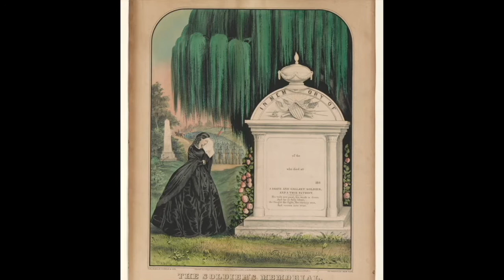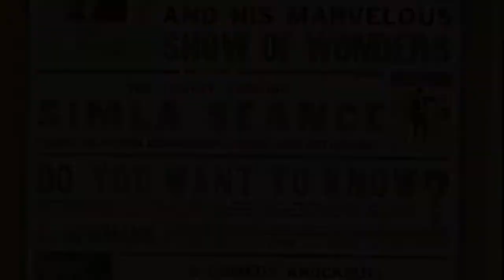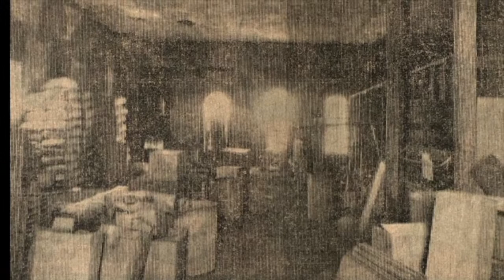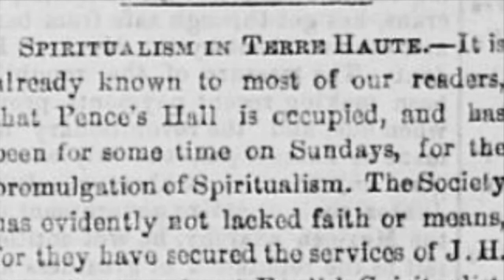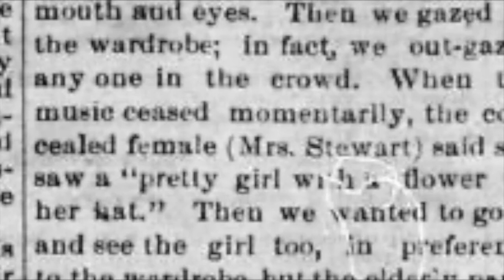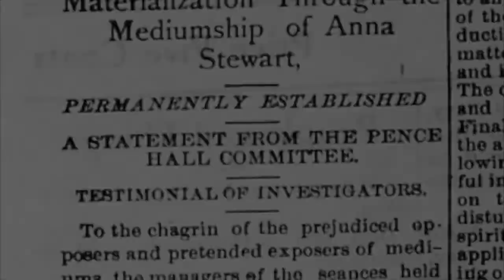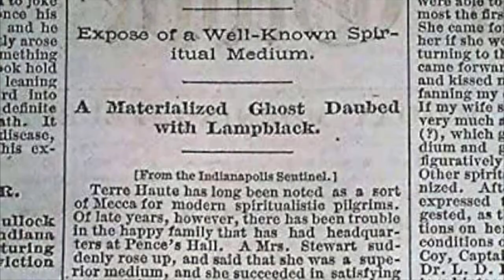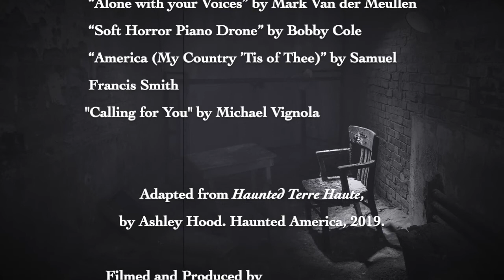𝘛𝘦𝘳𝘳𝘦 𝘏𝘢𝘶𝘵𝘦 𝘛𝘦𝘳𝘳𝘰𝘳 𝘛𝘢𝘭𝘦𝘴: 𝘋𝘳. 𝘗𝘦𝘯𝘤𝘦'𝘴 𝘏𝘢𝘭𝘭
Many people longed to speak with their departed loves ones after the carnage of the Civil War, which gave rise to a new movement: Spiritualism. In Spiritualism, mediums convey messages from the deceased through rapping sounds, trances, and séances. Though Spiritualism began in upstate New York in the late 1840s, Terre Haute became a center for the movement thanks in large part to the efforts of Dr. Allen Pence.

Dr. Pence had lost his wife and their children in the late 1840s, and like many, was entranced by Spiritualism's promise to allow him to speak to them from beyond the grave. By 1867, when Pence Hall was completed, Dr. Pence had become one of the key founders of the First Spiritual Society of Terre Haute, Indiana. He dedicated Pence Hall to the movement and allowed the Society to use the building rent-free.

Pence Hall is most notable for the séances conducted by the medium Anna Stewart. The spirits, which supposedly materialized during these events, included President George Washington and Germany polymath Alexander von Humboldt. One gentleman is even said to have renewed his vows with his deceased wife's spirit standing next to him.

Pence Hall was located on the southwest corner of 2nd Street and Ohio Street.